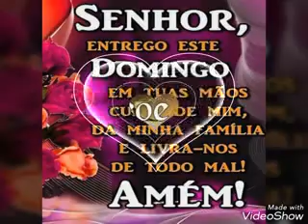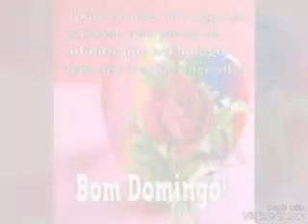Casa de oração a esperança e Cristo(22)